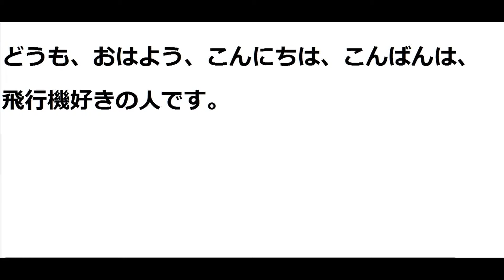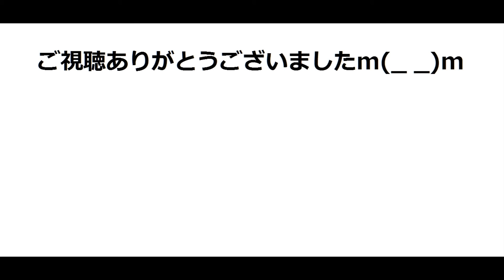ユナイテッド航空B777-300型機を初撮影しました！飛行機写真集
２０１７年（平成２９年）７月９日（日）に撮影した
飛行機の写真集です。

かっこいいだろ？